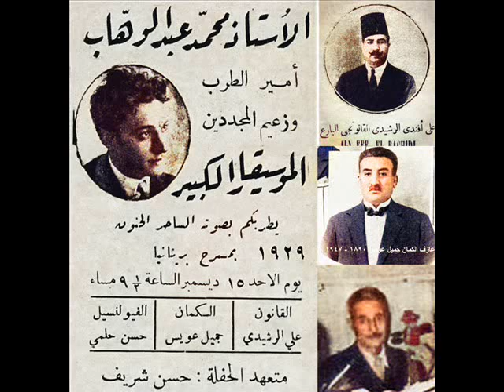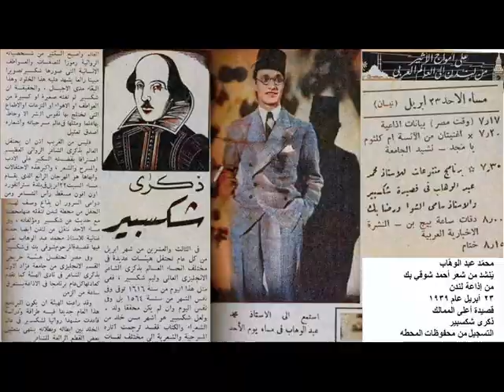محمّد عبد الوهّاب طقطوقة إمتى الزّمان يسمح ياجميل كلمات أمين عزّت الهجين على البيضافون عام ١٩٣٢